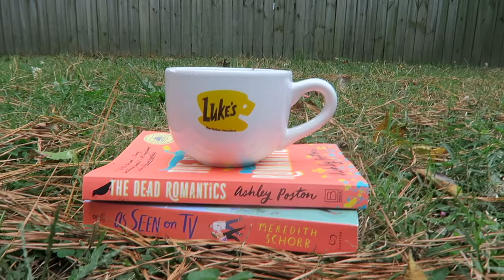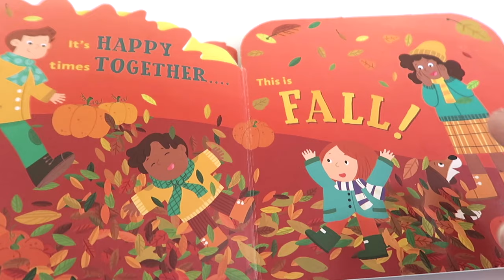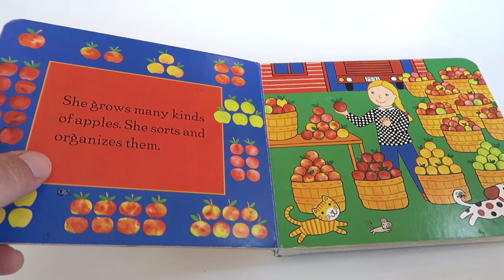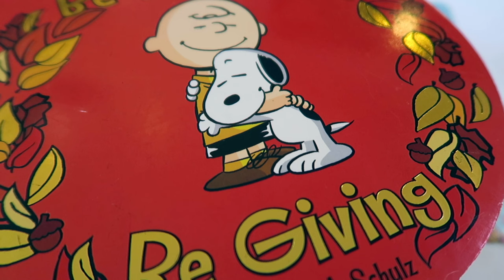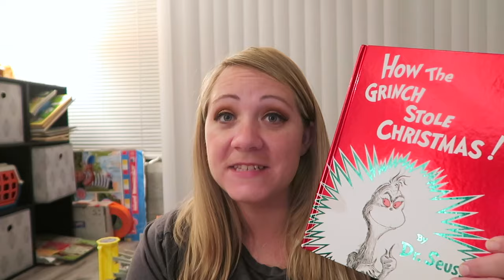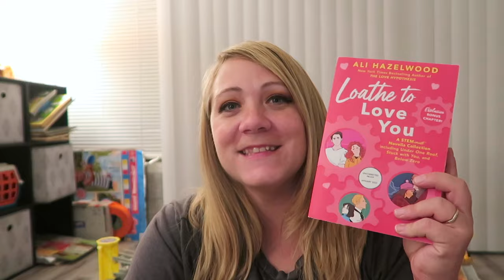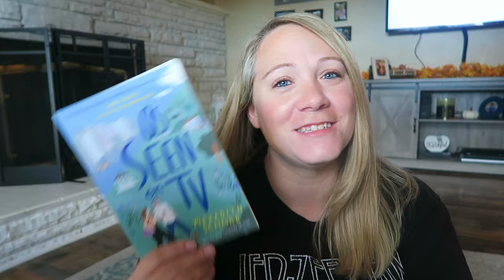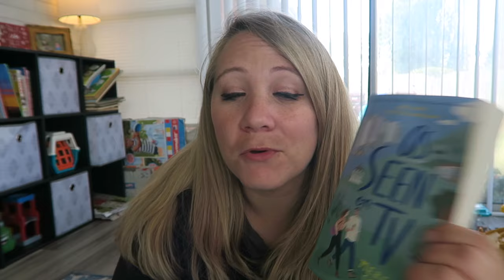GILMOREATHON READING VLOG!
gilmoreathon was such an amazing time! Here is my reading vlog!
In this reading vlog I read 3 books, try to bake & each day I share a favorite episode of each season of Gilmore Girls

---Info--
Dates of the readathon: November 7-13
Hosts:
Olivia:   @Liv’s Library
Mackenzie:  @Mackenzie Lane
Heather:   @Bookables

Challenges:
🍂Read a book set in a small town
🍁Read a book with family drama
🍂Read a book set during fall/winter
🍁Read a book with complicated love interests
🍂Read a book by an Asian author/has Asian representation
🍁Bake a fall treat & watch your favorite episode
🍂Read a book with leaves on the cover

BUDDY READ| As Seen on T.V by Meredith Schorr

We also have a bingo board you can do as well! It will be linked on our instagram.

There are no rules to this readathon other than to have a good time and a cozy time at that!